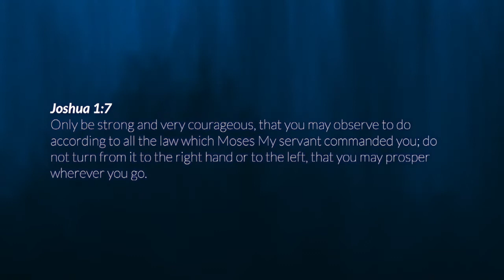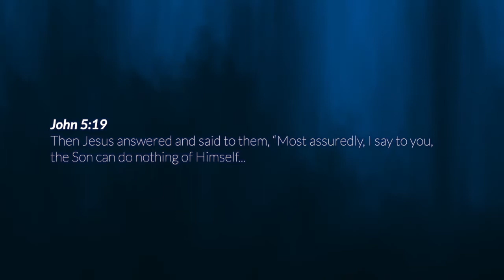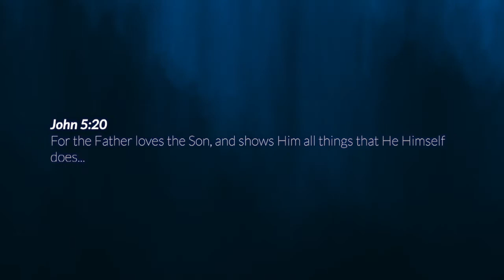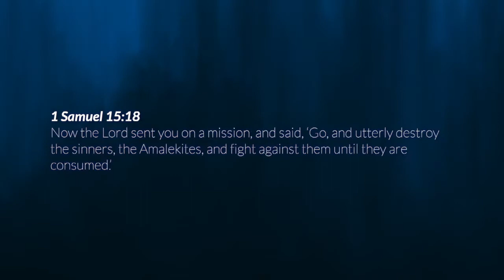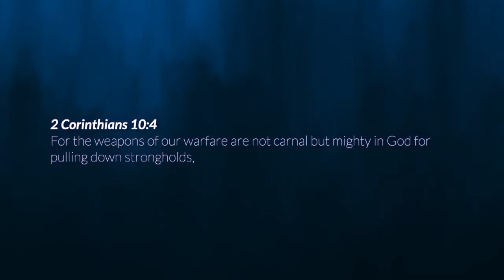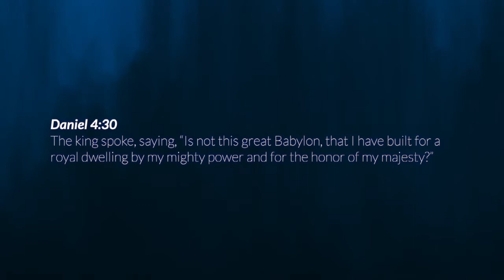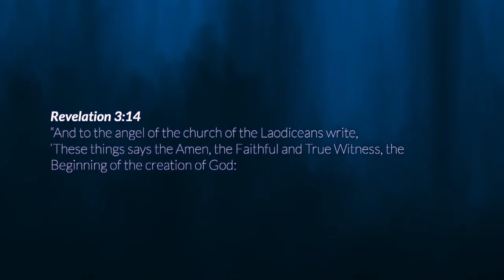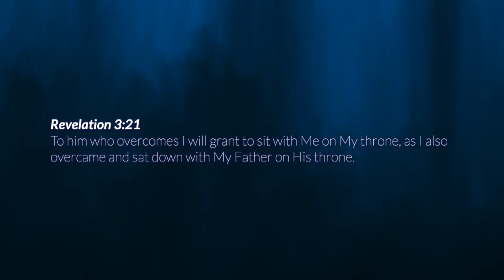Learn to Rely on the Supernatural Power of God